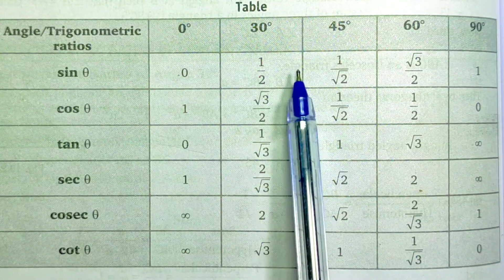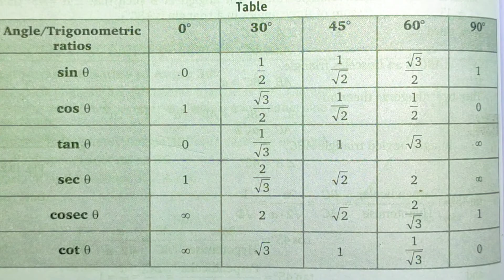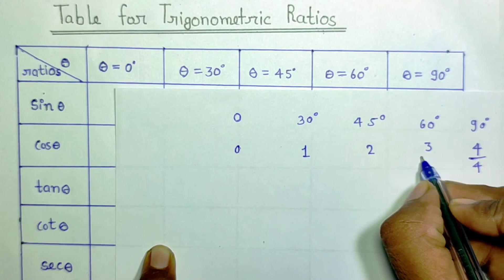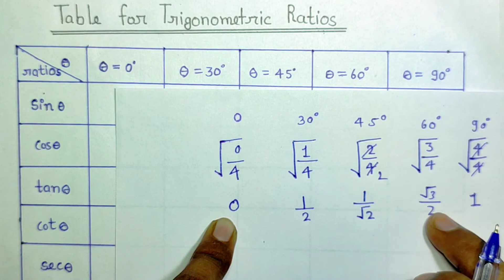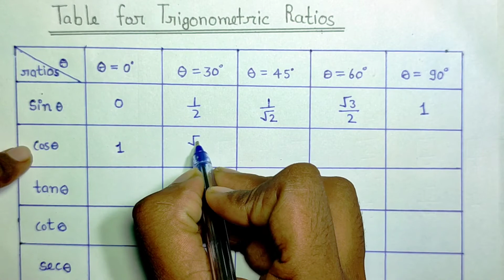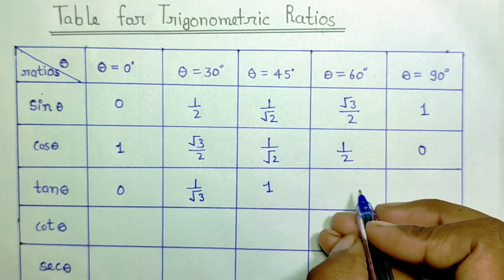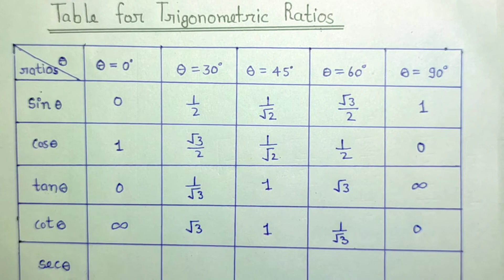trigonometry table trick in hindi | trigonometry table class 10,trigonometry table trick,त्रिकोणमिति